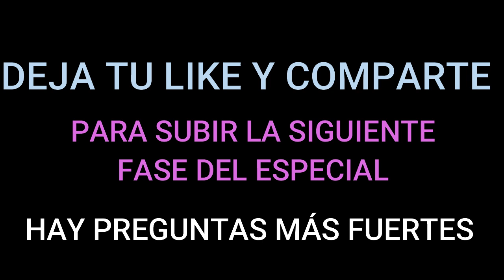ENTREVISTA A GUILLERMO LARIOS (JUGADOR DE LA U) *ESPECIAL 900 SUSCRIPTORES* | CABALAS-FIESTA-FUTURO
¡Sigueme!